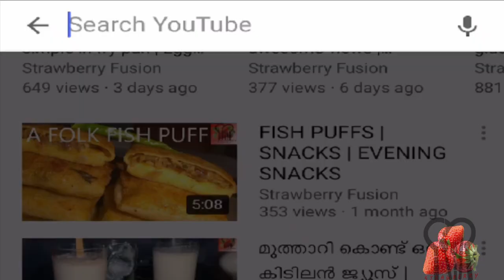KERALA STYLE FISH CURRY| നാടൻ മീൻ കറി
This video shows how to make simple nadan  kerala fish curry

INGREDIENTS:
Curry leaves
Fenugreek seeds